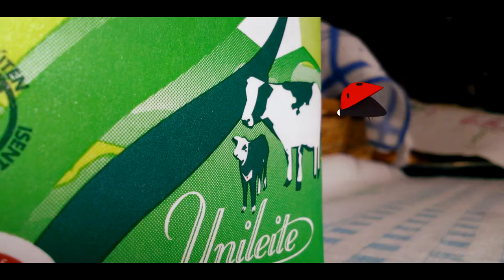The Little LadyBug *Movie* HD